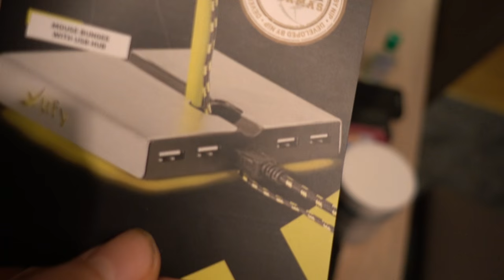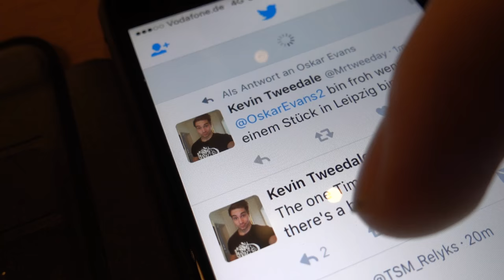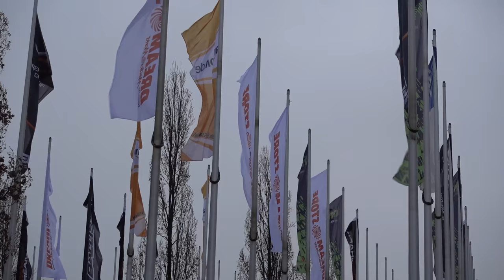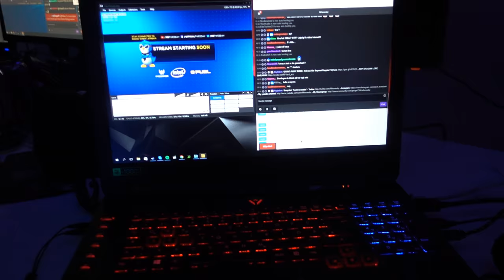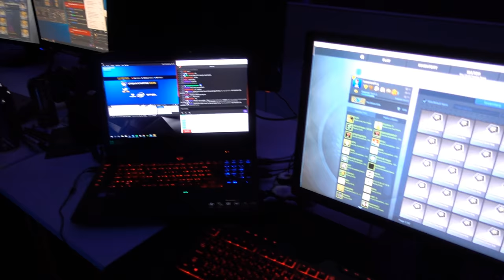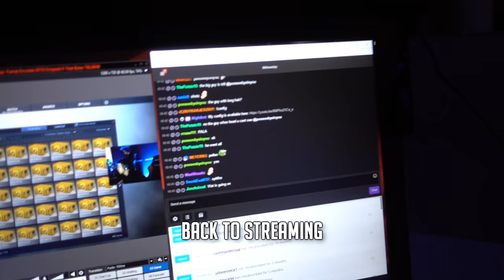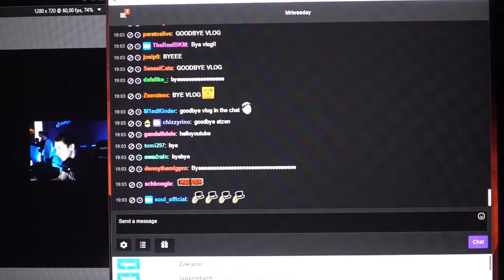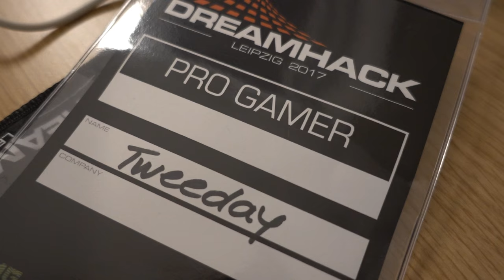MEETING TRILLUXE LIVE!